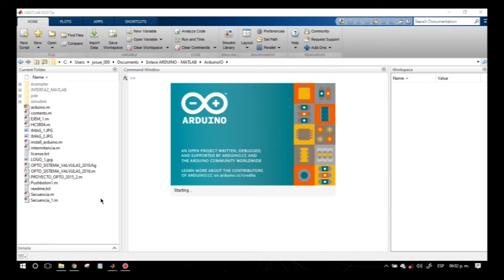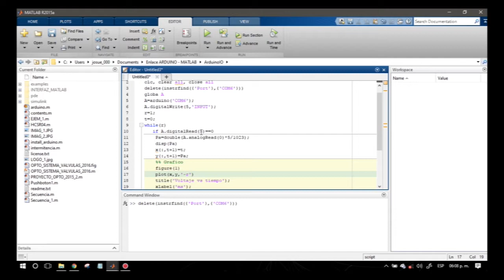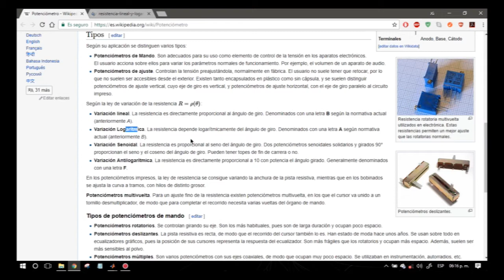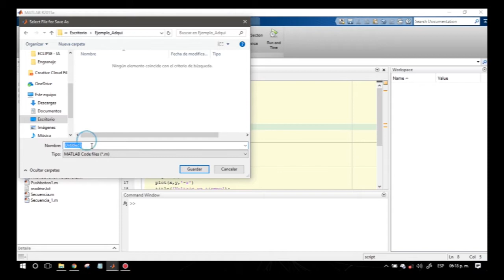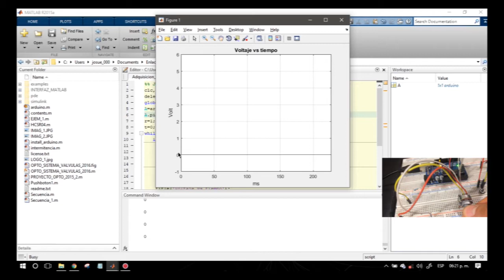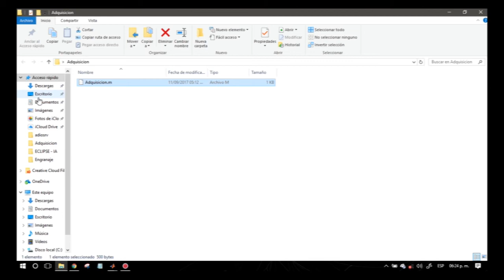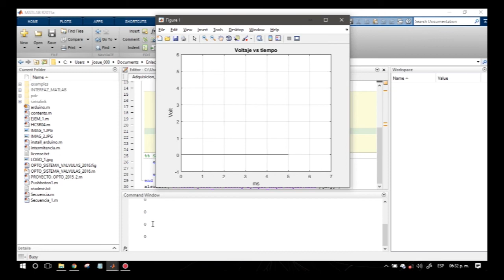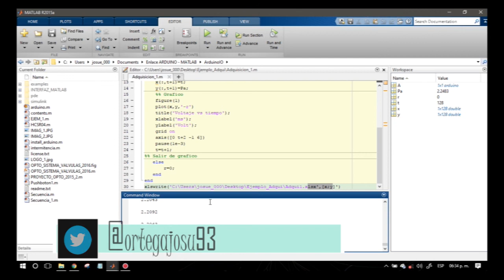Analizador de señales - Adquisición de datos (Matlab-Arduino)! NO OLVIDES SUSCRIBIRTE❗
Reseña:
Ante la ausencia de disponer de un osciloscopio de 'x' modelo, una forma rápida de visualizar el comportamiento de una señal y sus características (amplitud, fase), es crear un analizador de señales por medio de las herramientas poderosas que ofrece el Enlace Arduino Matlab... mismos resultados obtenidos de la lectura de adquisición son guardados en una hoja de excel para su posterior interpretación.
Link de descarga de carpeta de proyecto full-gratis:
Saludos!